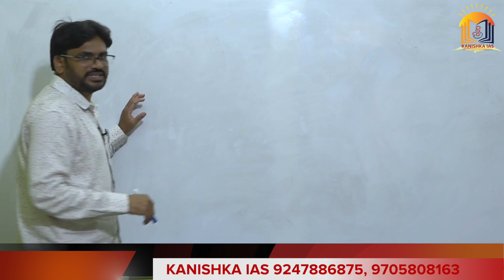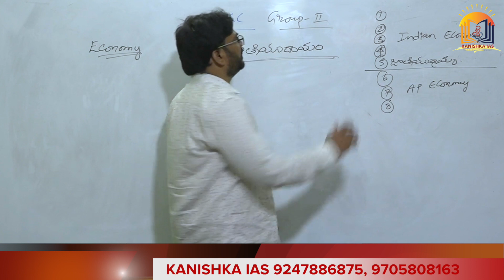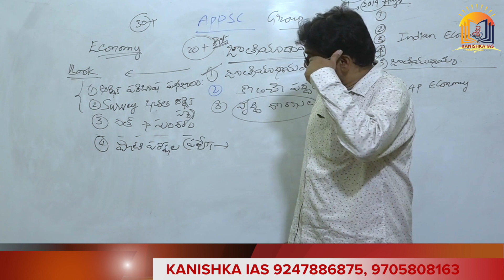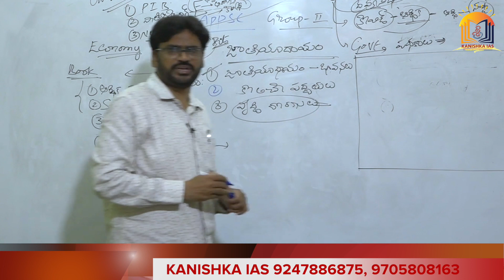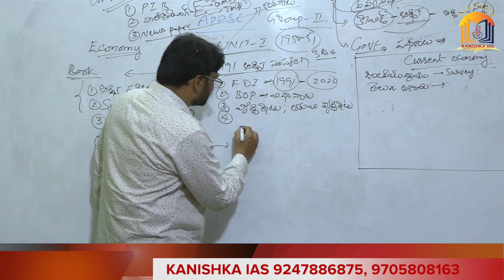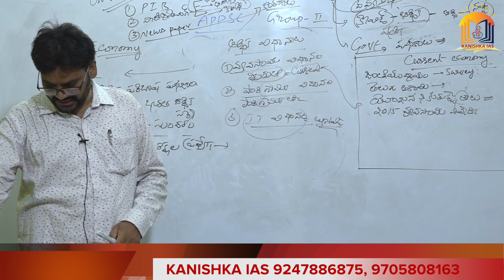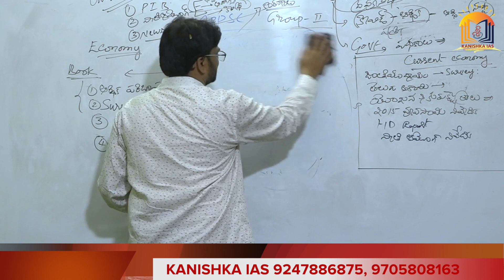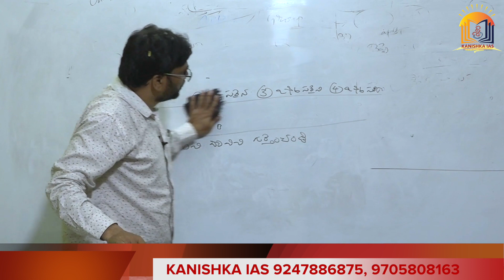How to score Maximun Marks In Economy